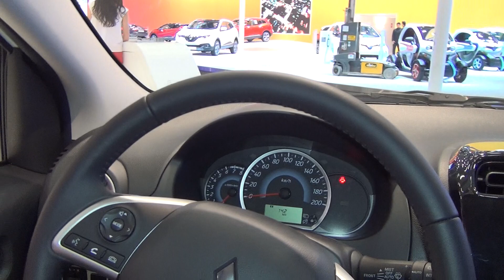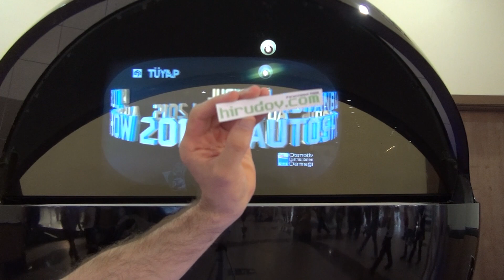Mitsubishi Space Star 1.2 DOHC Intense CVT (2015) Exterior and Interior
Mitsubishi Space Star 1.2 DOHC Intense car, model 2015 seen from outside and inside. The vehicle has 1193 cm³ 3-cylinder engine, 80 PS at 6000 rpm, max torque 106 Nm at 4000 rpm. Top speed is 173 km/h. Average consumption 4.6 l/100 km. Production center in Thailand. Length 3710 mm, Width 1665 mm, Height 1505 mm. Weight 865 kg. Wheels 175/55R15.